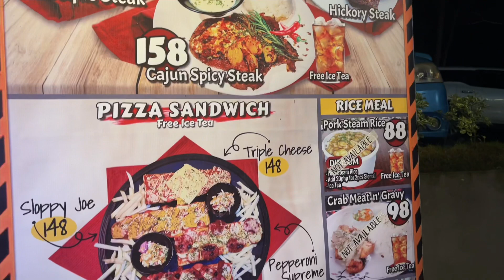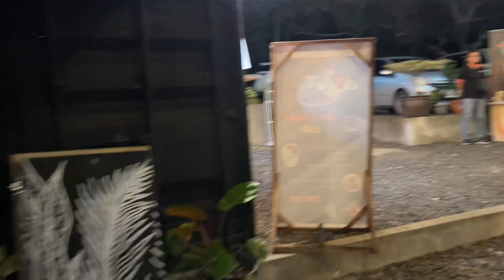TAGBILARAN CITY BOHOL / DANCING FOUNTAIN / CHRISTMAS LIGHTS / WOWW TAGBILARAN CITY HALL